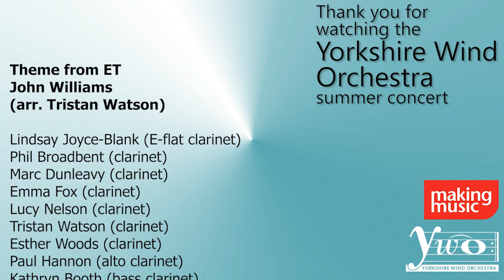YWO Summer Concert 2020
A virtual concert in our 25th anniversary year, during the 2020 pandemic.